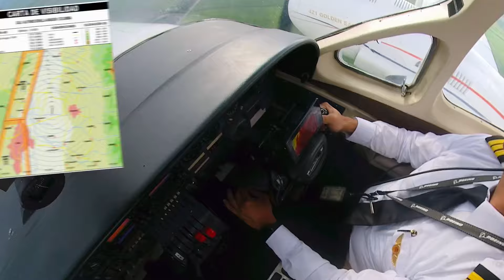Te explico qué pasó en este vuelo